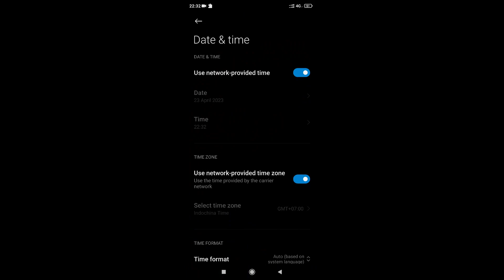EATVENTURE EP008- Event | Moon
EATVENTURE - Event | Moon